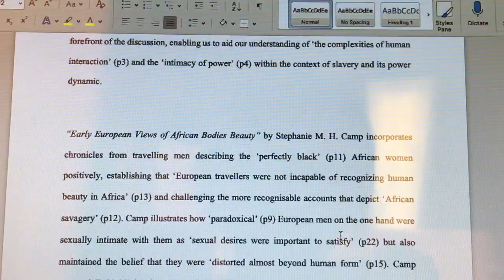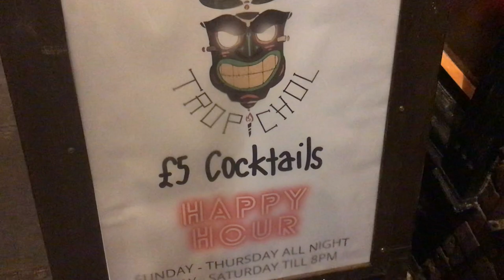nottingham diaries | catch up, library session and going out 💌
welcome back !! its been too long - happy to be back :)

enjoy this lil university vlog of some yummy brunch, productive library sessions, and a good ol' catch up!
i'm going to try and start uploading semi-regularly so keep your eyes peeled for some more uni vlogs xx

lotsa love,
anna x